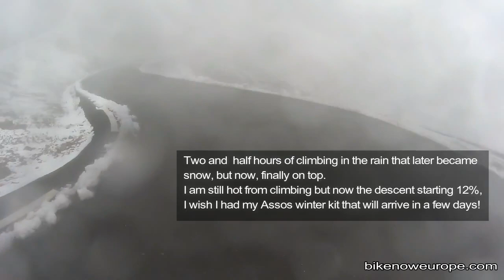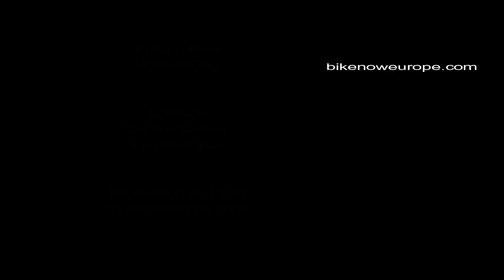COL DU GALIBIER SNOW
A really cold snap came through Europe in June before the tours but we wanted to ride a few mountains before we started our tours.
It is days like this as uncomfortable as they are that I have the greatest memories, I do love a bit of challenge and rough conditions, with our guests, we stay away from high passes in these conditions.

Come with us to ride Europe.
Please visit us brand new website to find out your dream tour.

bikeNOW Store
- 240 Kingsway South Melbourne, Victoria. Australia. 3205